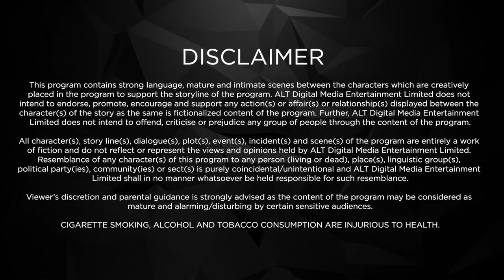Galti Se Mis-Tech | Full Web Series | New Ep 7 | ALTT | New Released Latest Hindi Web Series 2024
Watch the latest episodes of Galti Se Mis-Tech Full Web Series in Hindi from ALTT App. Also Watch New Released Latest Hindi Web Series 2024 and New Hindi Web Series 2024 Exclusively on Damdaar Show.
In the digital age, where love and technology intertwine seamlessly, meet Shivam and Dhara, the quintessential generation Y couple whose lives revolve around their smartphones. "Galti Se Mis-Tech" unravels the adorable yet chaotic journey of this modern-day duo whose relationship blossoms amidst a digital playground.

Shivam and Dhara's bond is as vibrant as the apps on their phones, and their daily escapades are filled with laughter, inside jokes, and cute selfies. However, their world takes a hilarious turn when a series of technical glitches wreak havoc on their lives, turning their lovey-dovey relationship into a rollercoaster of misadventures.

From autocorrect fails to accidental likes on ex's pictures, from misplaced emojis to pocket dials at the worst possible moments, every misstep in the digital realm threatens to upend their seemingly perfect romance. As they navigate through these tech-induced disasters, Shivam and Dhara learn valuable lessons about communication, trust, and the true meaning of love in the age of smartphones.

With each episode packed with humor, heart, and relatable mishaps, "Galti Se Mis-Tech" offers a delightful portrayal of the trials and tribulations faced by today's couples in a world where technology is both a blessing and a curse. Join Shivam and Dhara on their uproarious journey as they strive to keep their love alive amidst the chaos of modern technology.